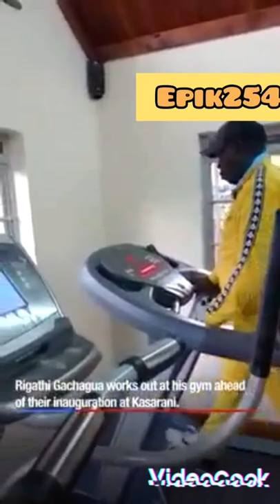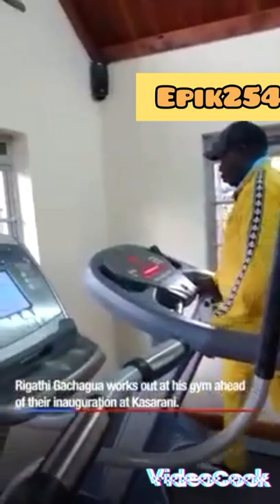"I had no luxury to think about dressing" Dp elect Rigathi Gachagua Comment on his over-size Suits😭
Rigathi hit the gym before his swearing ceremony and he commented about his dressing code and body weight. He also responds to social media critics.